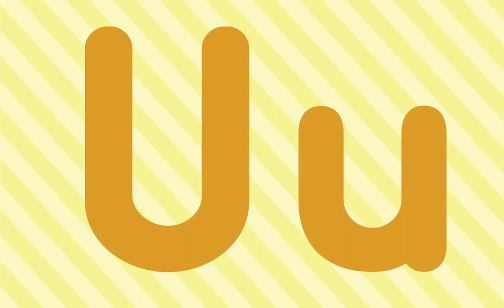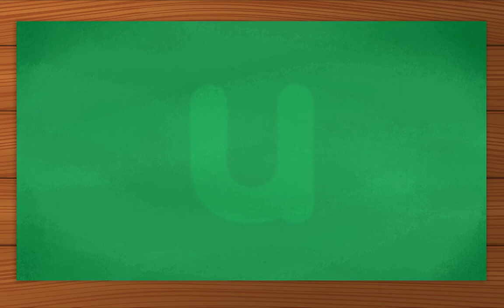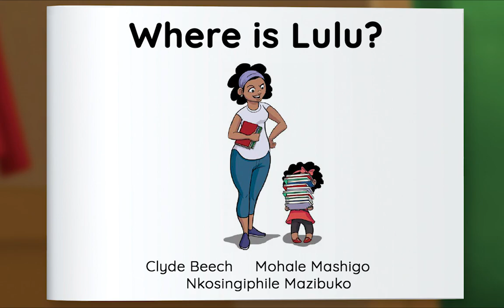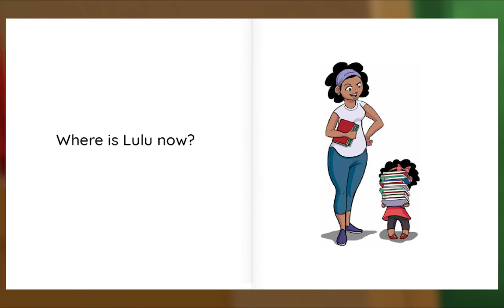Preschool Video Animal Island Learning Adventure (AILA) | Letters, Songs, Story Books